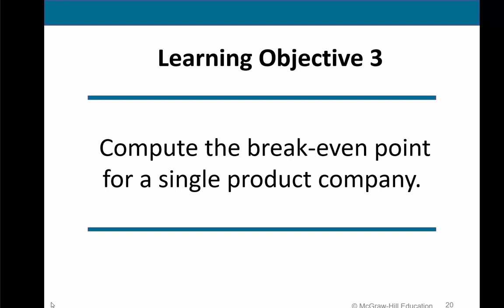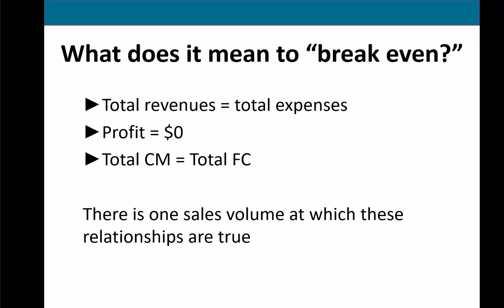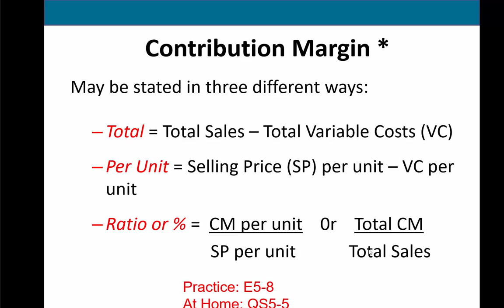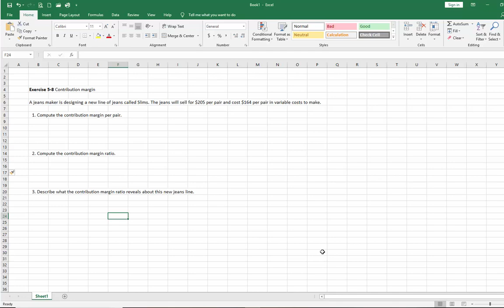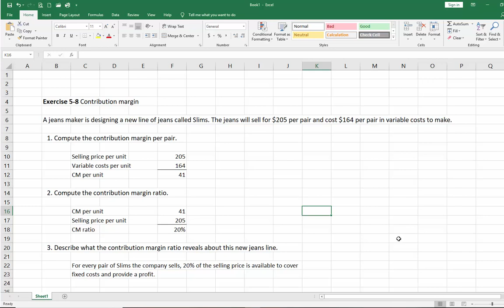Contribution margin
Calculate contribution margin per unit, in total and ratio.